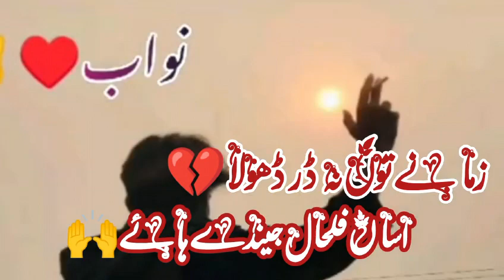zamany to na dhar dholla asin fil hall jindhy hai